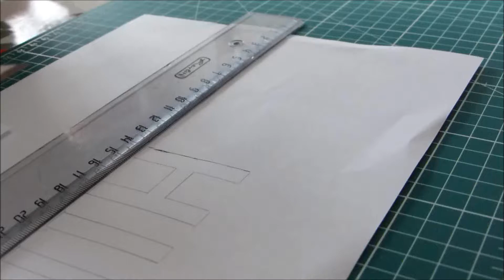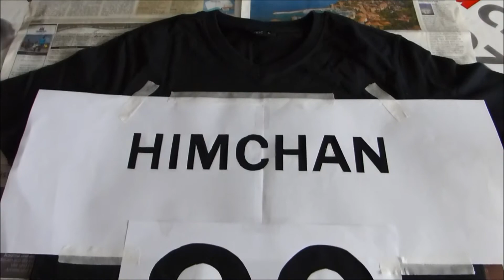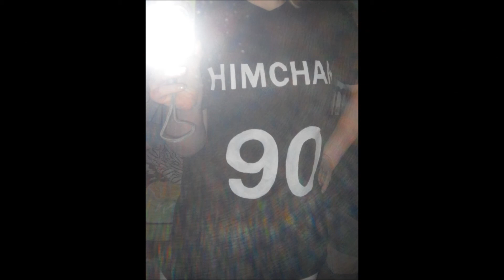Kpop DIY B.A.P Himchan 90 shirt